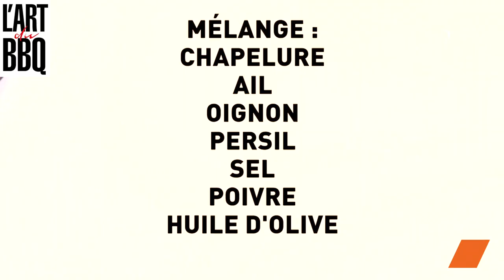Moules farcies au barbecue, une idée originale pour un apéro réussi ! 😋🍴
Envie de surprendre vos convives avec une recette originale pour l'apéro ? Découvrez comment préparer nos délicieuses moules farcies au barbecue, à base de poissons et fruits de mer frais disponibles dans votre marché frais.

🔸 Ingrédients :

Moules
Chapelure: 1 cuillère à soupe
Purée d'ail: 1 cuillère à café
Oignon
Persil
Poivre noir
Huile d'olive

Savourez un apéro réussi avec nos moules farcies au barbecue ! Fraîches et délicieuses, elles raviront vos papilles et impressionneront vos invités. Une recette simple à réaliser pour des moments conviviaux inoubliables. 🍴😋